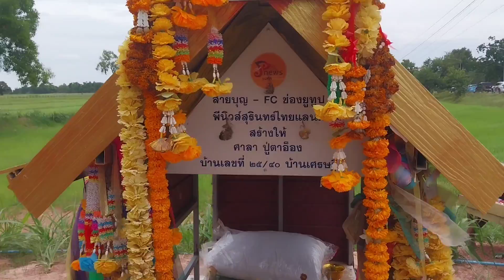หลักกิโลให้โชค ลุ้นหวยงวดวันที่ 16 กรกฎาคม 2566 โค้งสุดท้าย คนเยอะมากๆ อ.ศรีขรภูมิ